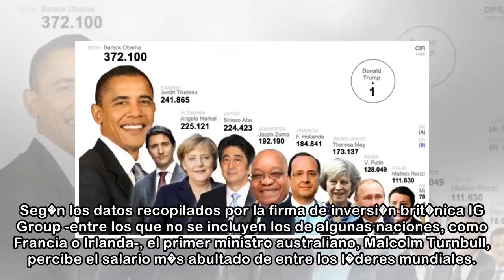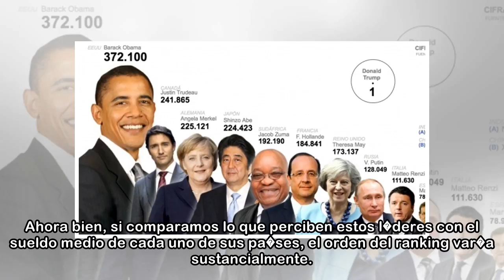�Cu�nto cobran Rajoy, Trump, Merkel y otros l�deres pol�ticos del mundo?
29 abr. 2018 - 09:40El presidente de Estados Unidos, Donald Trump (d), y el presidente del Gobierno espa�ol, Mariano Rajoy (i). EFE El sueldo del presidente del Gobierno espa�ol le sit�a en los �ltimo...